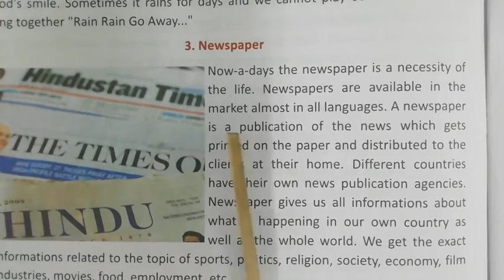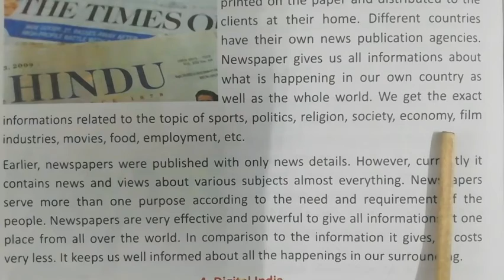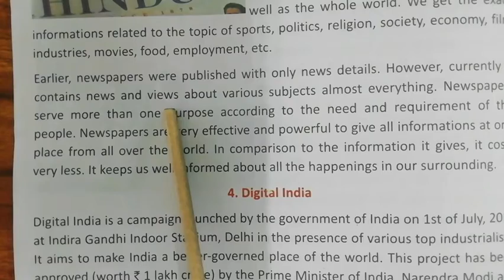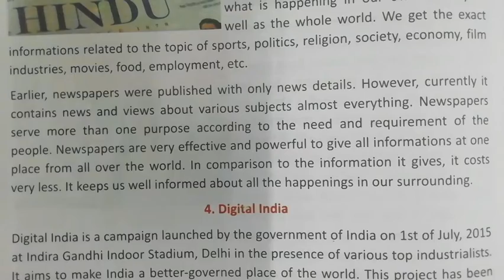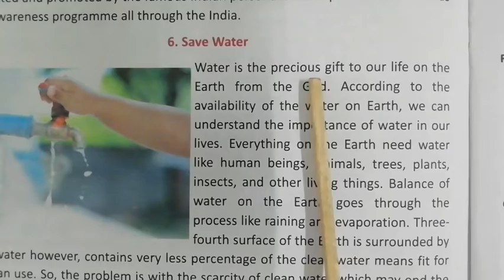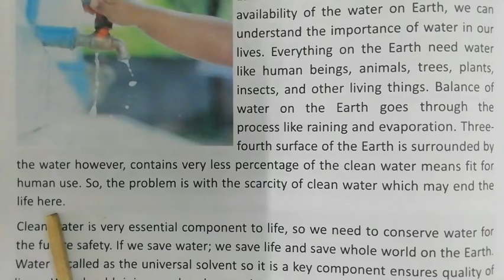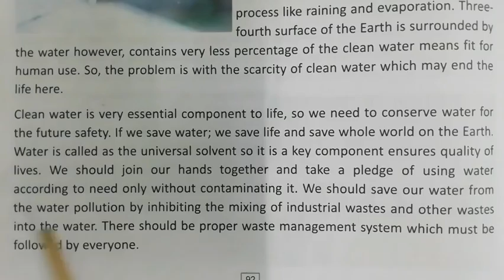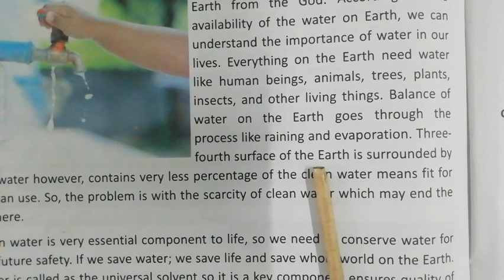15 -03 -2021 |Class - 4 | Subject -English 2 | Chapter -25 |Topic - Essays